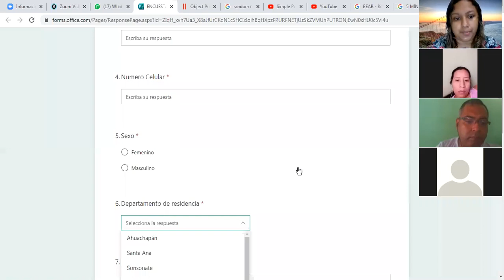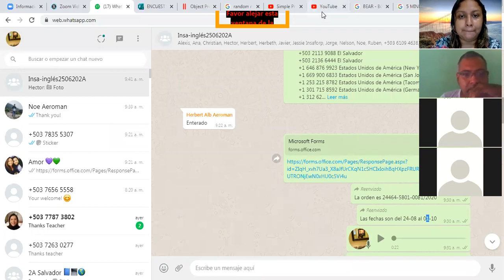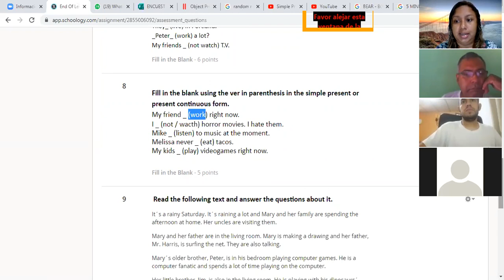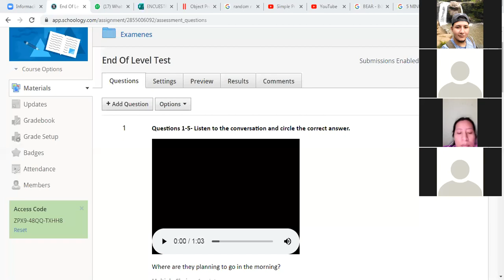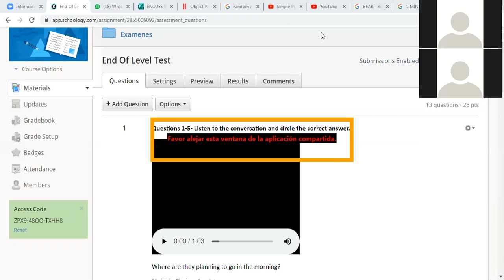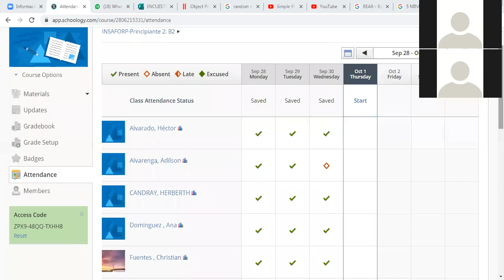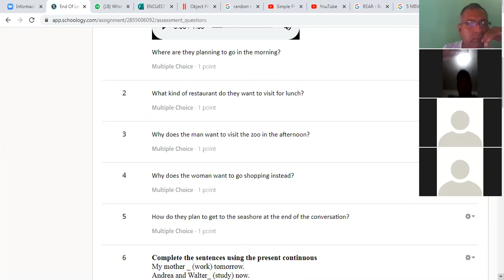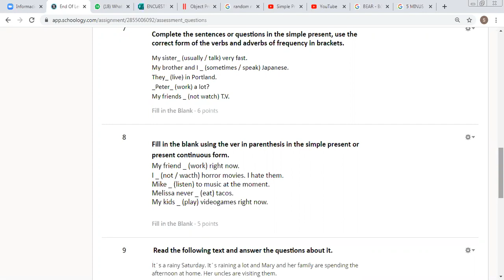01 10 20 B2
Exam and Evaluation Session